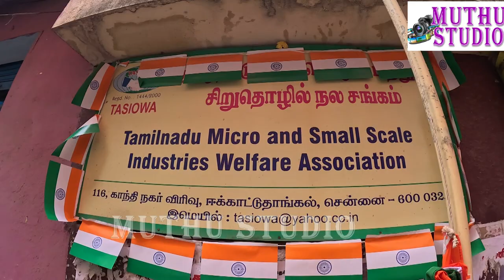78வது சுதந்திரநமது TASIOWA சங்க அலுவலகத்தில் திரு. L .ரத்தினராஜ் அவர்கள் கொடியேற்றி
78வது சுதந்திர தினத்தையொட்டி தேசிய கொடியை ஏற்றினார்  நமது TASIOWA  சங்க அலுவலகத்தில்  நமது  தலைவர் முன்னிலையில்  கெளரவத்தலைவர் மதிப்பிற்குரிய  திரு. L  .ரத்தினராஜ்  அவர்கள் கொடியேற்றி இனிப்பு வழங்கினார்கள்